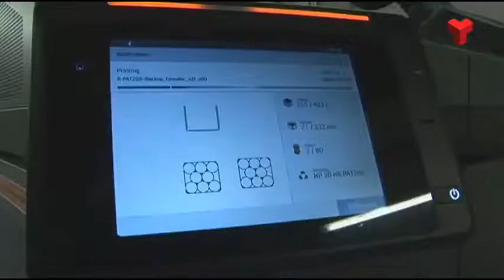Explorant les oportunitats de negoci per a les empreses amb la impressió 3D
El centre tecnològic Leitat ha acollit aquest dijous la jornada Avança’t, oportunitats de negoci amb la impressió 3D. La sessió ha estat organitzada conjuntament per l’Ajuntament i aquest centre de transferència , per fer arribar aquest coneixement als emprenedors i empresaris. Per aquest motiu, han participat experts en aquesta tecnologia i representants de casos d’èxit ja existents.